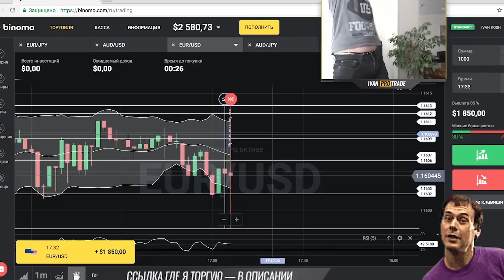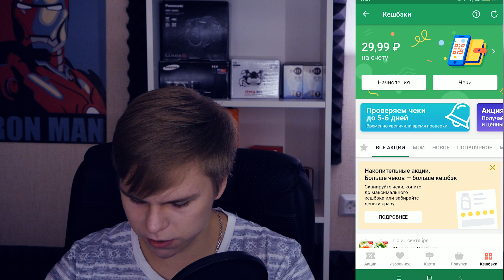ЧЕКИ ЭТО ДЕНЬГИ! СКАНИРУЙ ИХ ЧТОБЫ ЗАРАБОТАТЬ НА ПРИЛОЖЕНИЯХ QROOTO, iNSHOPPER, ЕДАДИЛ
▌︎ Продолжаем тему про заработок на чеках. Сканируя чеки вы сможете зарабатывать деньги, получая кэшбек с определенных товаров. Для этого есть специальные приложения.

► Промо-код на 10 руб. (вводить при регистрации): 733727